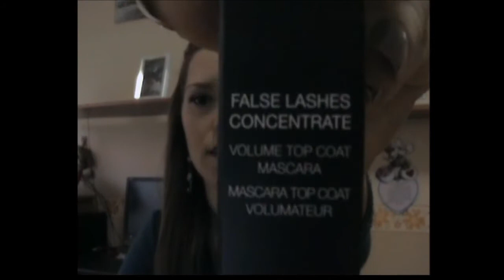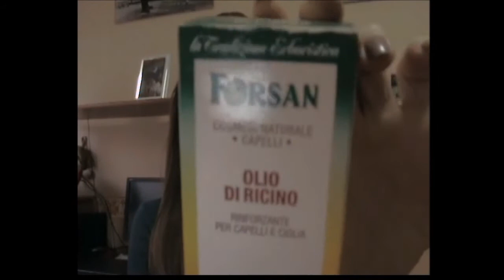Tag: "Sei prodotti di cui non posso fare a meno" Collaborazione con illugirl1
Ciaooo a tutte ragazze, ecco un nuovo video in collaborazione con Giovanna, alla quale come sempre mando un grosso bacio!! Questo è il primo di una lunga serie di tag, che riguarda "i sei prodotti di cui non posso fare a meno". Consiste nel mostrare sei prodotti, il primo inerente alla cura dei capelli, il secondo alla cura del viso, il terzo un prodotto di make up e gli altri tre prodotti sono a libera scelta, di cui appunto non possiamo più fare a meno... Spero che questo video vi piaccia, grazie a tutte le mie iscritte che mi seguono con tanto affetto, un bacioneee =D